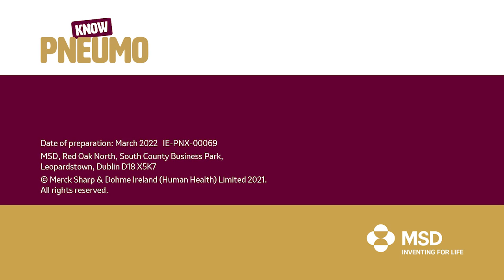Know Pneumo - Pneumococcal disease is a serious disease that can be prevented by vaccination.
Watch as GP Dr. Gary Stack talks about the importance of preventing Pneumococcal disease through vaccination with the National (PPV23) Immunisation Programme. For more information on pneumococcal disease talk to your doctor, nurse or pharmacist or visit pneumo.ie